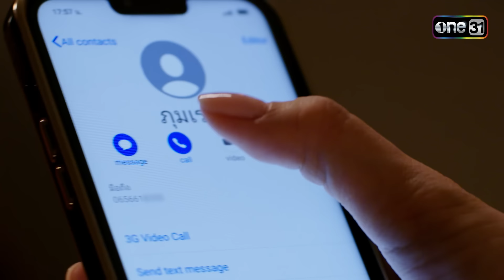วิมานสีทอง EP.09 (4/4) | 19 ก.พ. 67 | one31